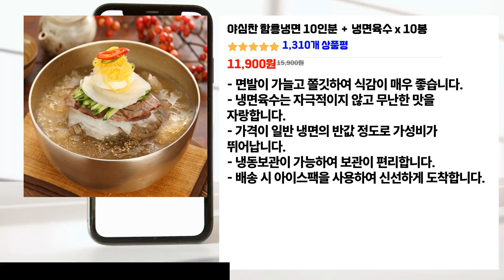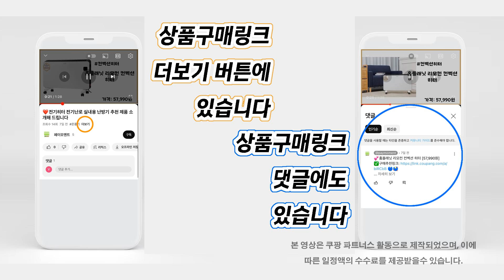❤️오늘 사야할 냉면! 시원한 냉면, 여름의 필수!💝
오늘 사야할 👍"냉면" 목록:
💕[00:00] 야심찬 함흥냉면 10인분 + 냉면육수 x 10봉 [11,900원]

💕[00:48] 칡냉면2kg 10인분 동치미육수10봉 옥천칡냉면 [16,500원]

💕[01:38] 전철우고향랭면 평양냉면 20인분(면 20팩+육수 13팩+비빔장 7팩), 단일옵션 [35,110원]

💕[02:23] CJ제일제당 동치미물냉면(4인분)x3개, 1.816kg, 3개 [22,400원]